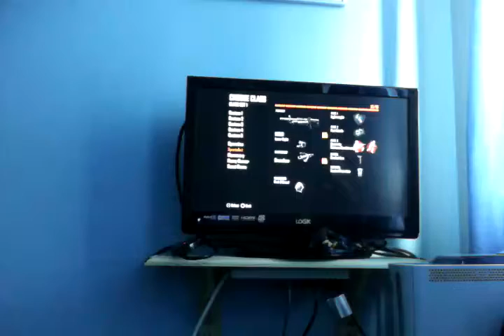Call of duty